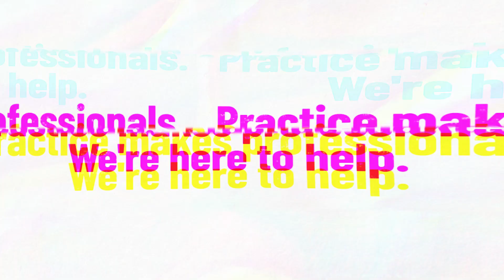Champions of GA: Aysha Balouch, from admin to data analyst | General Assembly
Bahrain-based General Assembly Data Analytics Bootcamp alum Aysha knows that when it comes to making a career change, the mental and emotional strength needed to take the leap can be just as demanding as the hard skills—if not more so. That’s why it helps to have a partner like General Assembly in your corner. Think of us like a coach, mentor, and cheerleader all rolled into one. We’re on the field with you, honing your talent. We’re on the sidelines, strategizing your next move. And we’re in the stands, rooting you on as you score and make your way to victory.

Looking for expert training in coding, data, UX design, and more? Visit ga.co.

X (formerly Twitter):  / GA
LinkedIn:  / General Assembly